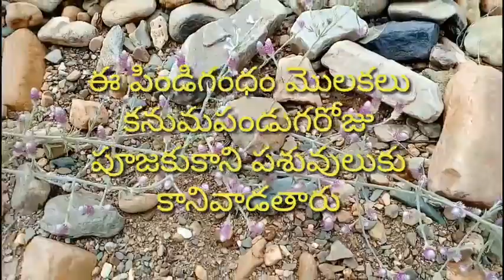How to కొండపిండి మొక్కలు konda pindi mokkalu ,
అడవిలోకనిపించే ఈ మొలకలు...!
How to  use # konda pindi mokkalu #
sankranthi panduga pooja uses
video background: none copyright